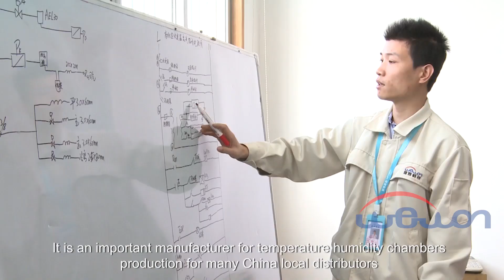Environmental Test Chamber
With 20+ years of experience, Wewon Environmental Chambers is a professional manufacturer of high-performance environmental chambers, Walk-in chambers, xenon test chambers, ozone chambers, & vibration test systems.

Wewon Environmental Chambers Co., Ltd. as a manufacturer and supply environmental test chambers for abroad partners many years ! Thank you.